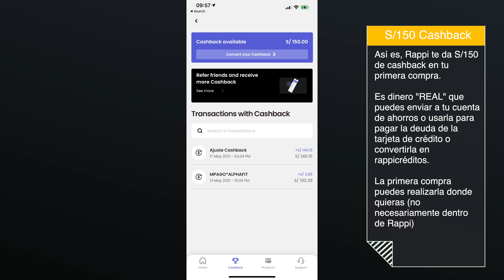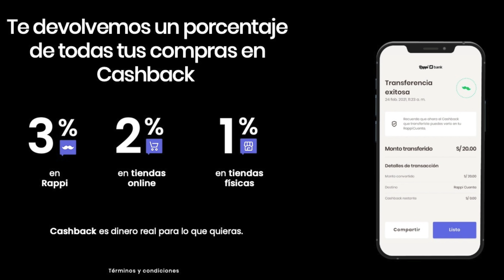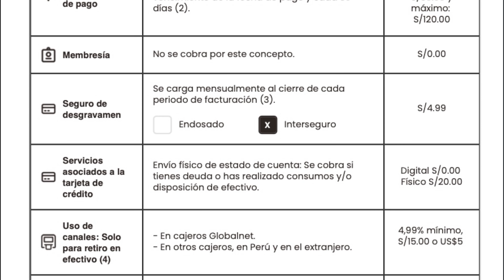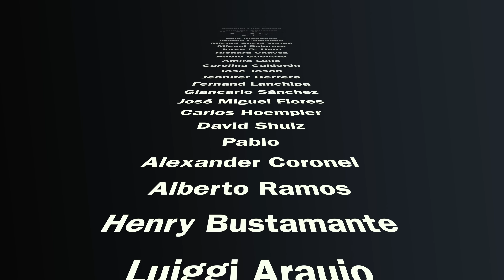Rappicard Visa en Perú 🇵🇪. ¿Vale la Pena o es una estafa?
Te gustó el video? Usa mi código referido cuando saques la tarjeta:  arturo423422

Rappi ha lanzado Rappicard, una tarjeta de crédito en asociación con Interbank en Perú que trae atractivos beneficios, como: 3% de devolución de dinero por compras en Rappi, sin membresías anuales y un único pago mensual de S/5.99 por el seguro de desgravamen.

Pero lo más interesante? Te devuelve hasta S/150 en tu primera compra! Así es! Puedes comprar lo que quieras y Rappi te devolverá hasta 150 soles en la compra inicial.